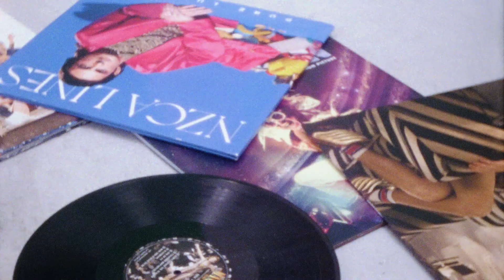Collection Billie Gibb - AH22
Back to school, back on top !
La nouvelle collection Le Petit Lunetier arrive just on time pour cette rentrée de septembre 2022 avec un mood totalement back to 70s ! Tenues colorées et assumées, on sort les grandes chaînes à lunettes de grandma et on attaque ce retour de vacances en mode petit pas de danse !